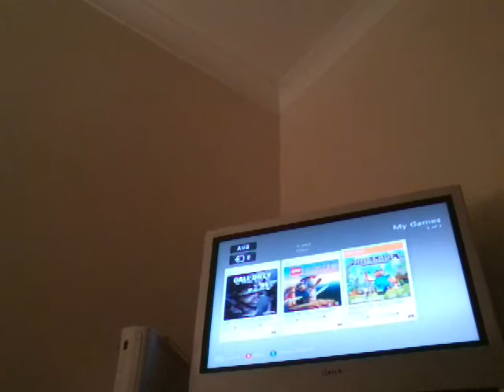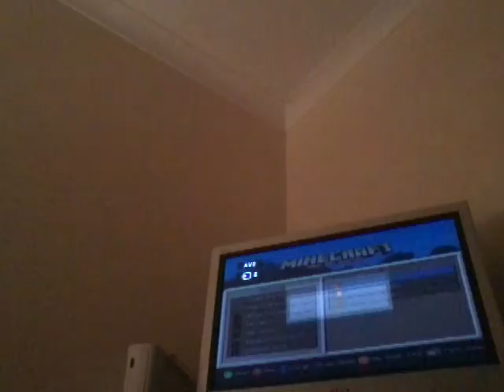Minecraft lets play video with duggy part 1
Comment and sepscrib